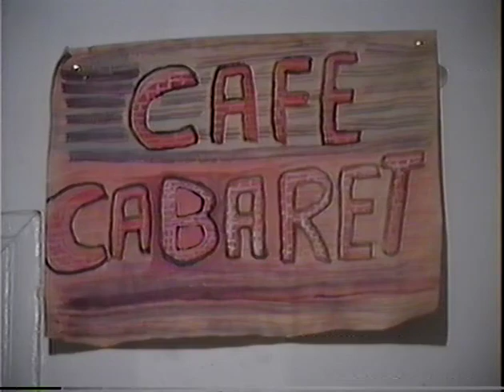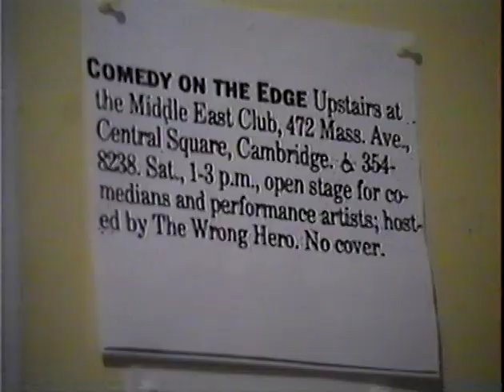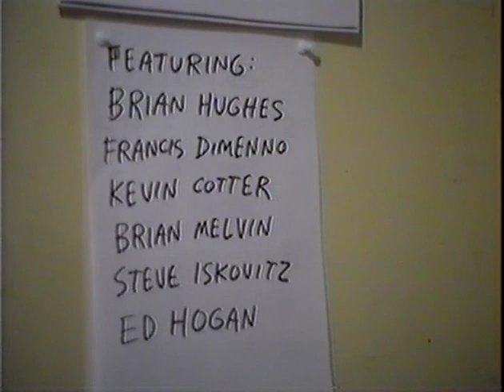Comedy On The Edge IV (Apr - May 1994) feat. Brian Hughes, Francis DiMenno, Kevin Cotter & more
performances include: Brian Hughes, Francis DiMenno, Kevin Cotter, BH, Brian Melvin, Steve Iskovitz, Ed Hogan, KC, BM, FD, BM, FD
recorded at The Middle East Upstairs in Cambridge MA, USA